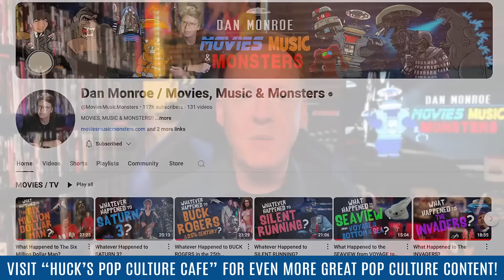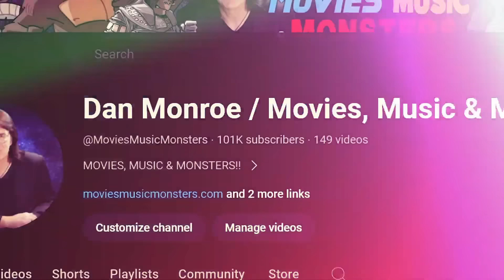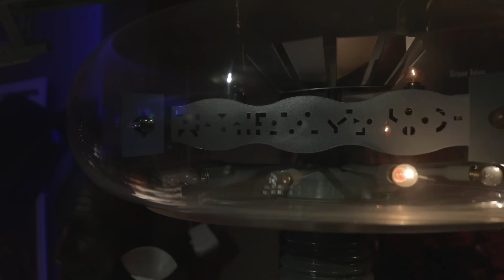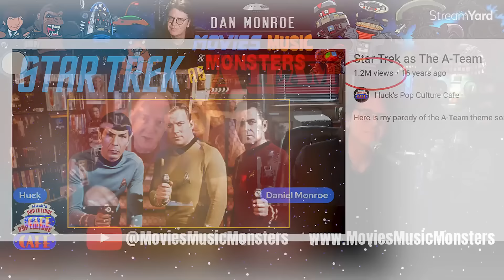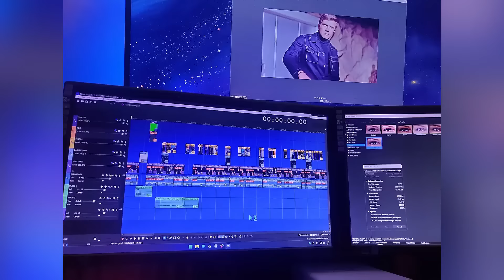Whatever Happened to MOVIES, MUSIC & MONSTERS? (Interview)